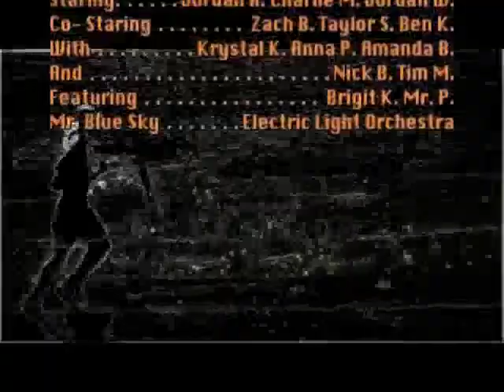Running Spirt Part 2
Or Running Spirit.  This is the 2008 Cross Country promostional video.  There is also an ad for Norsebar, from the makers of Norseade.